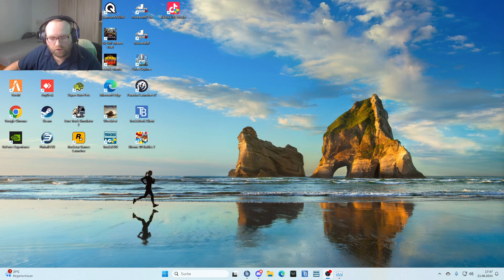Viele neue Eindrücke im UKK! (Folge 11)